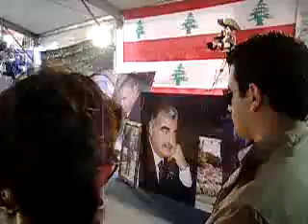At Hariri's Gravesite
Lebanon March 2005.